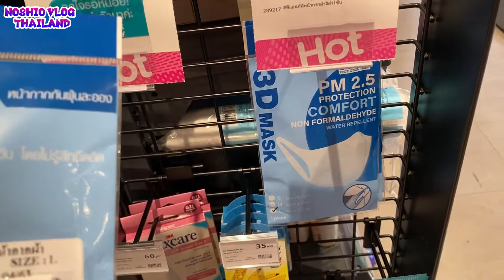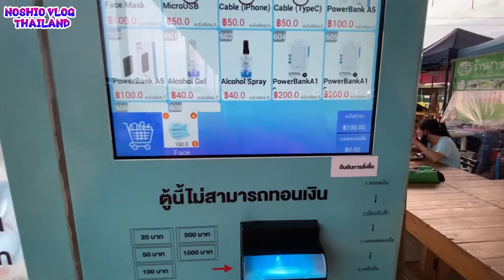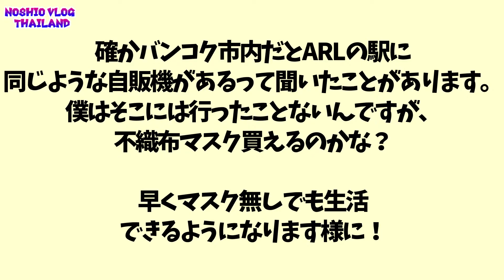タイのこんなところにマスク自動販売機！タイのマスク事情(2020/05) -047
タイの感染者数は一日数名と、少ない状態になってきました。
ただ、不織布マスクはまだ一般の薬局では手に入り辛いかな。
そんな状況ですが、タイの郊外でマスクの自販機を発見！

Song: Andrew Applepie - Almost Winter (VLOG MUSIC - No Copyright)